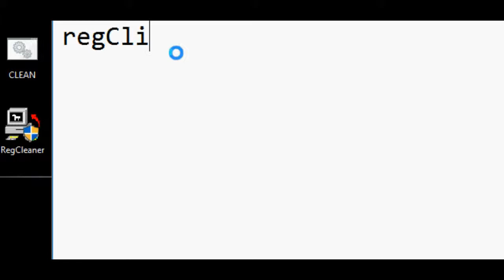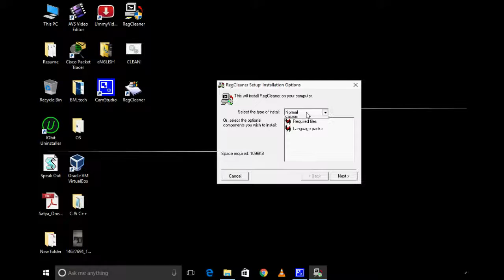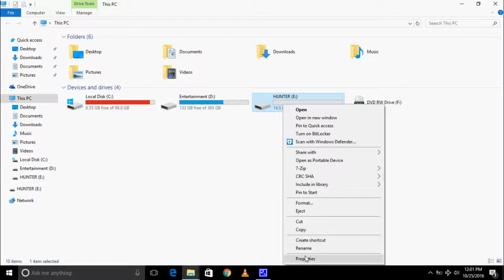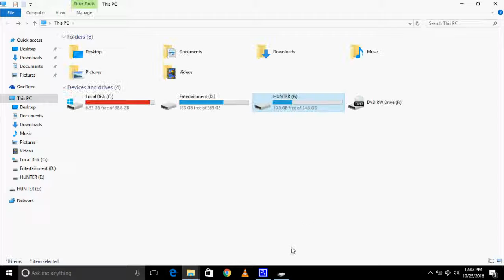[Boosted] Turbo Speed up Laptop/System/Desktop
In this Video, I will show you how to boost your system without extending RAM "In Just  3 easy Steps"
No need to spend money on RAM

Step 1
Registry cleaner

Step 2
Clean

Step 3
Extend virtual ram